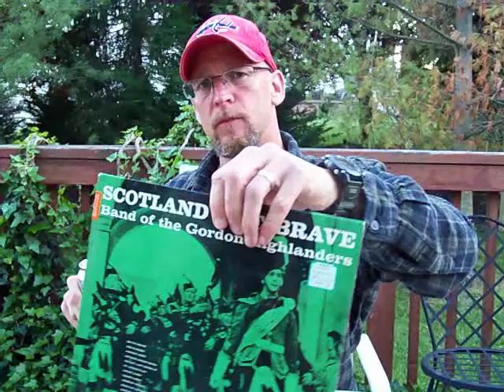Schlitz Bull Ice 24 oz. 8.2% with Bagpipes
Mother's Day Chillin' and Ice Maltin' listening to Scottish marching tunes.